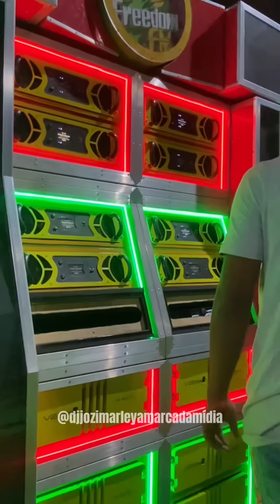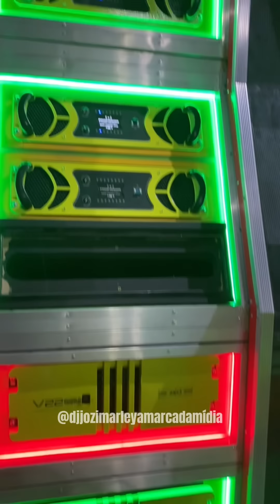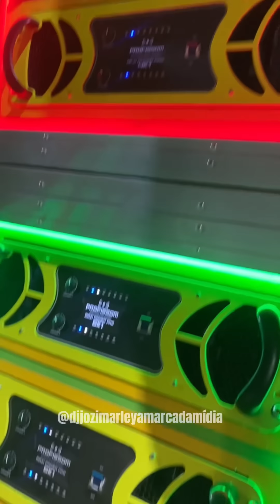BASTIDORES / PRIMEIRO SINAL DE VIDA DA NOTA DEZ-TESTE NO ARENA PHENIX NOVA FREDOM FM-DJ VITOR PEDRA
BASTIDORES DA ESTRÉIA / O primeiro teste da Nota Dez do Brasil comandado por ele, Dj Vitor Pedra💚🔥 na Assistência do Grande Jeferson Talentoso, Rubinho Pedra e Charles Brown - toda montagem da Nota Dez e do Novo Comando da Fúria ficou por conta deles. Grandes profissionais que fazem parte do Quadro Técnico do Grupo Phenix💚